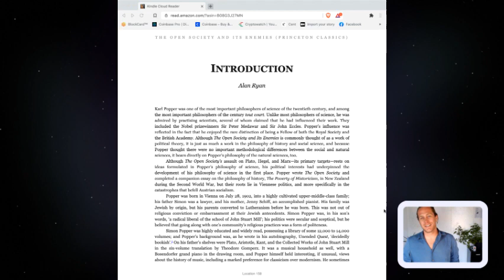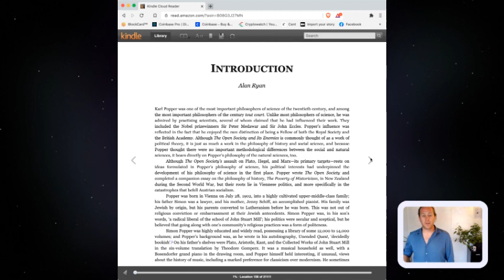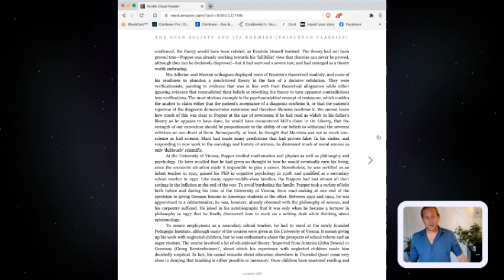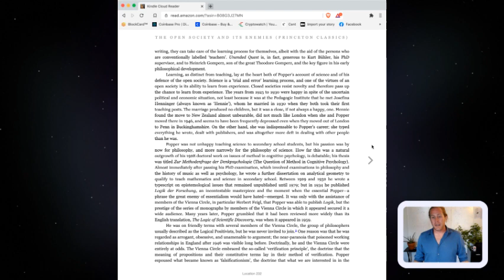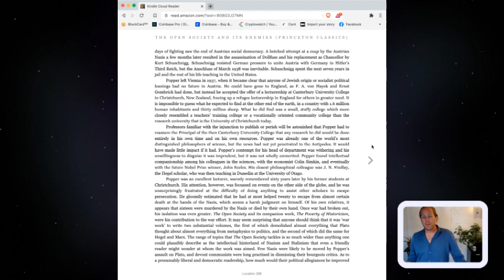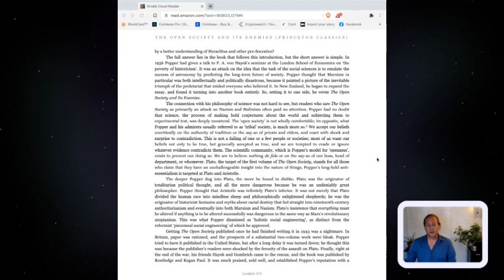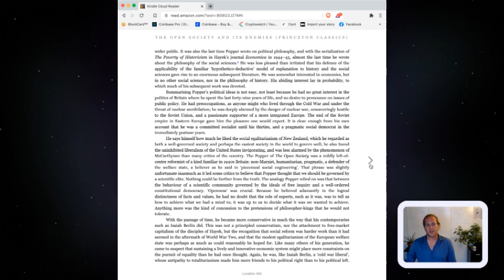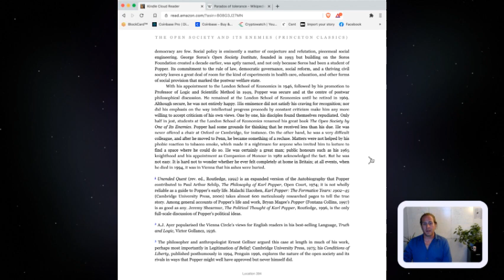The Open Society And Its Enemies Introduction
We read the whole Introduction and do some commentary.